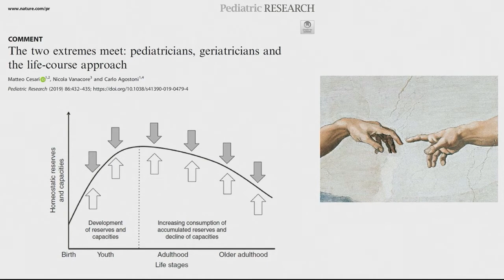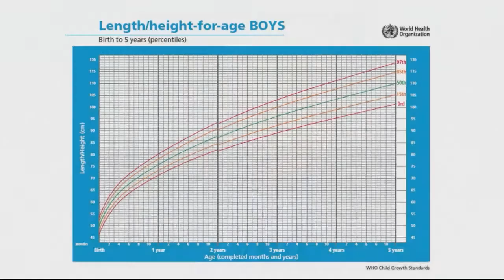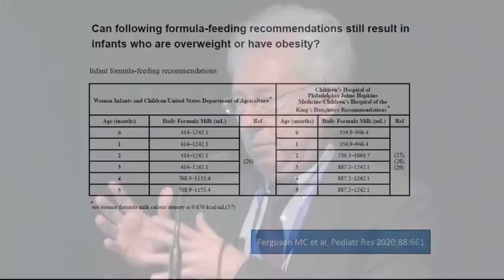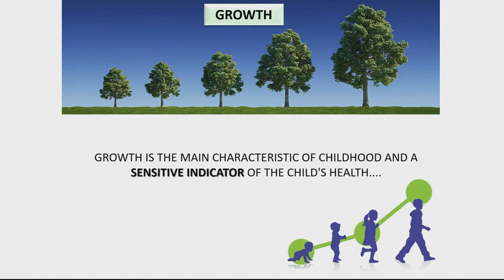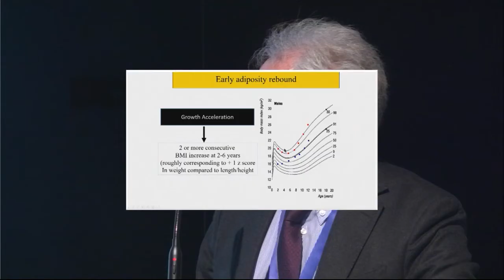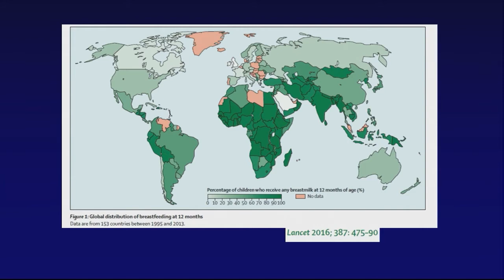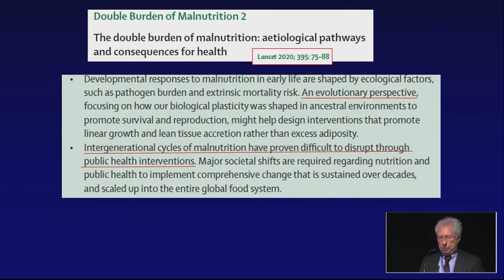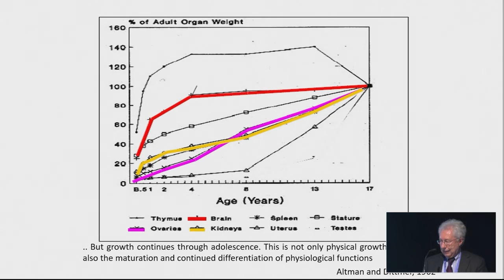Carlo Agostoni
Direttore Pediatria Media Intensità di Cura Fondazione IRCCS Ca’ Granda, Ospedale Maggiore Policlinico di Milano.

L’invecchiamento della popolazione pediatrica in uno scenario globalmente sostenibile.